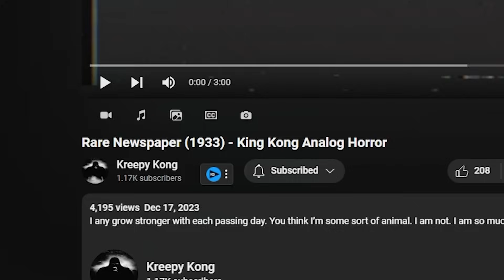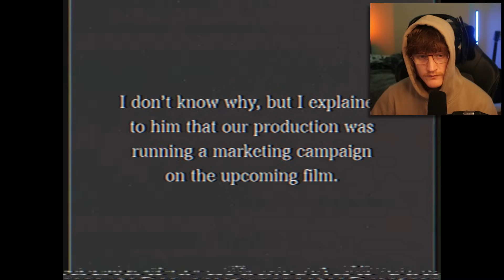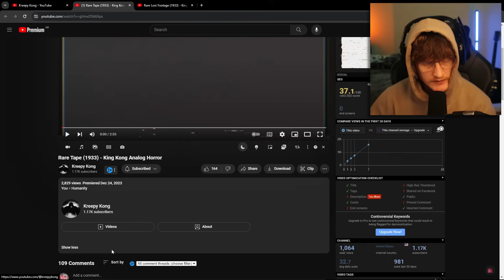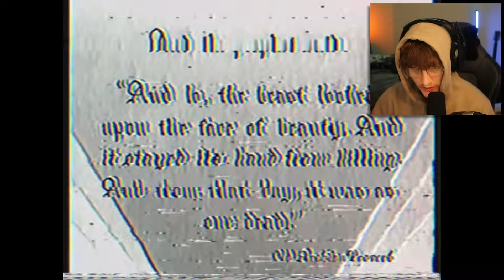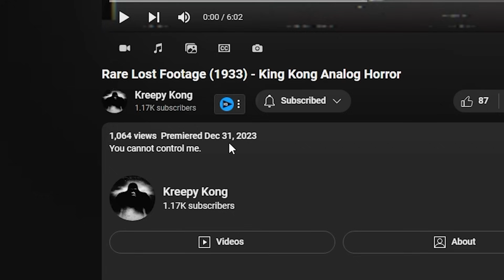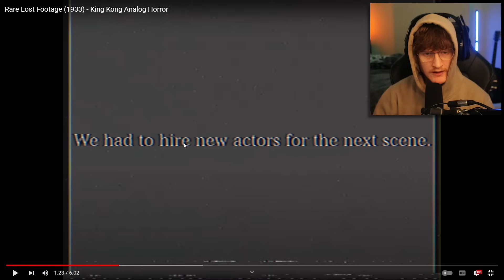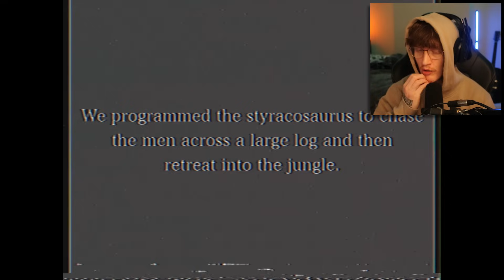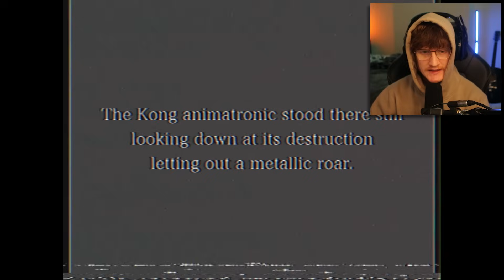NO ONE IS SAFE FROM THIS HORRIFIC KING KONG ANIMATRONIC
REUPLOADED due to an editing error!

Today we continue watching @kreepykong! A series about a sinister animatronic stand-in for King Kong.

-Baz-